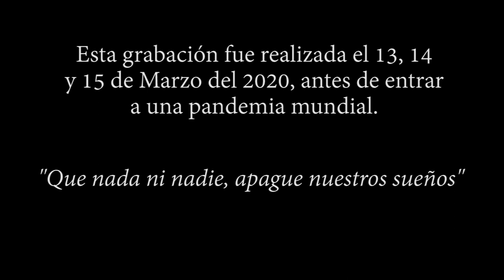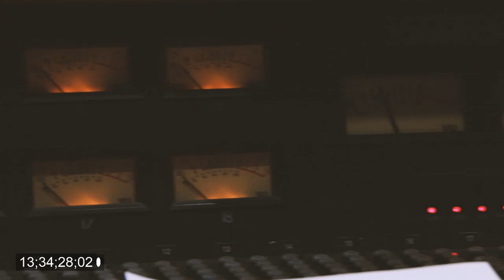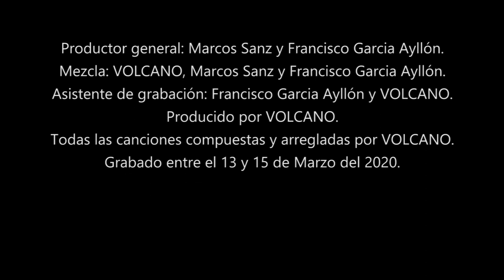Episodio 1 - documental LP - Volcano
LP grabado desde el 13 al 15 de Marzo 2020

Este disco se grabo en el estudio Amigos en formato análogo en Cintas con la banda en vivo para rescatar lo orgánico de la banda.
Pre producción: Francisco Ayllon
Mezcla : Marcos Sanz
Grabación y edición documental : Elimoris Bravo